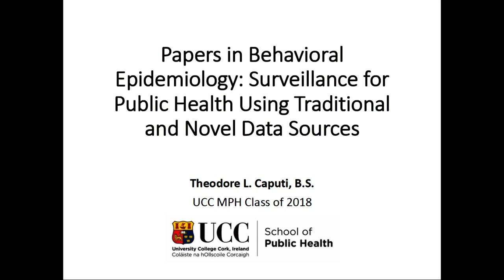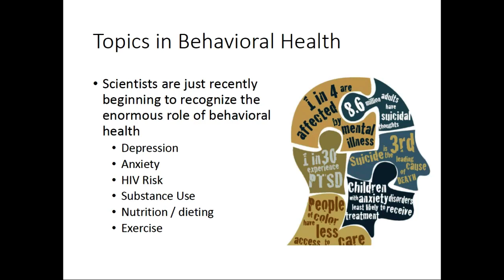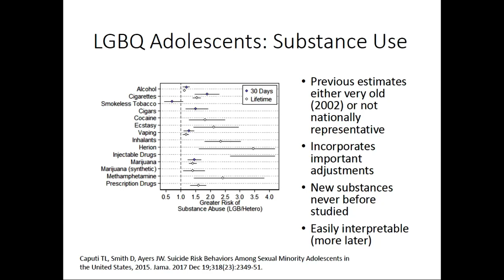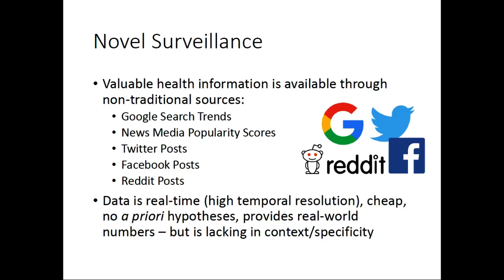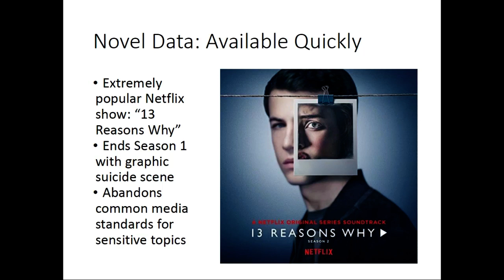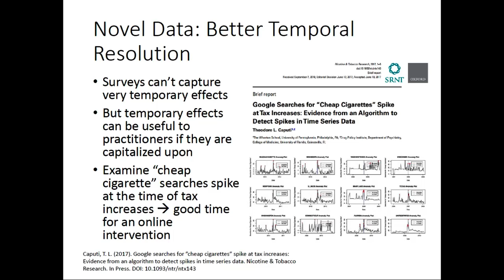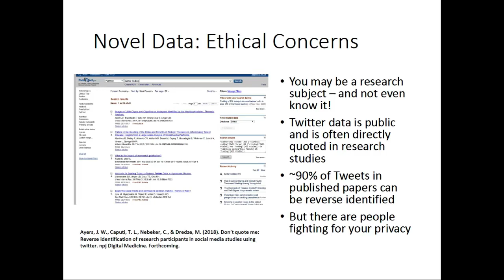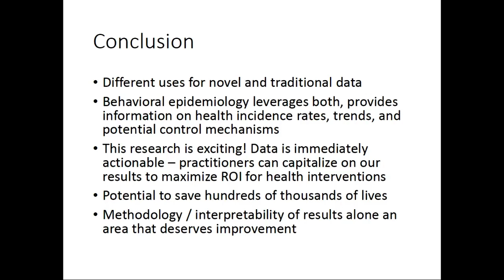Mr Theodore Caputi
Surveillance for Public Health